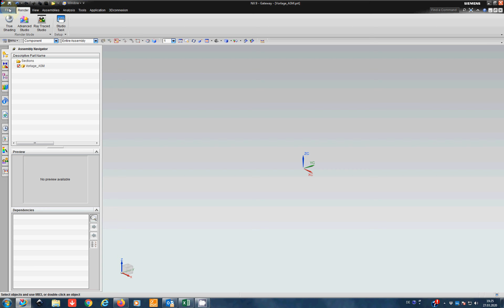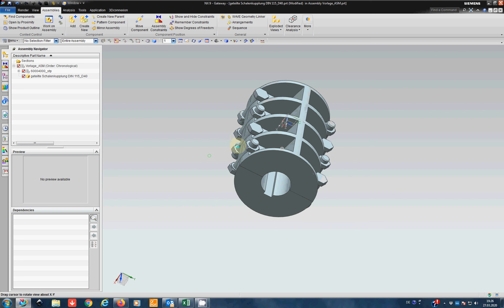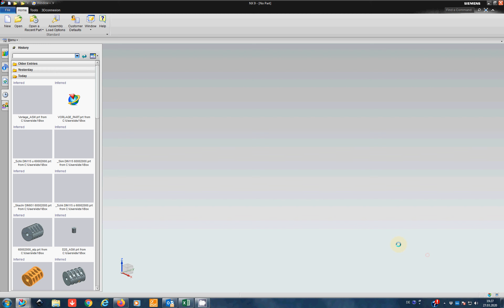Geteilte Schalenkupplungen nach DIN 115 - Tutorial für Wave Geometry Linker Siemens NX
Geteilte Schalenkupplungen nach DIN 115 in einem Body erstellt mit Wave Geometry Linker von  Siemens NX, alle Standard- Durchmesser vorhanden.